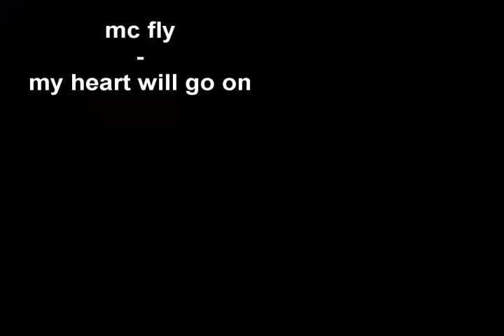RSMV mcfly - my heart will go on (prewiev)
the intro was just made quick so it's bad :l but plz tell me what you thnik of the rest of the rsmv :D